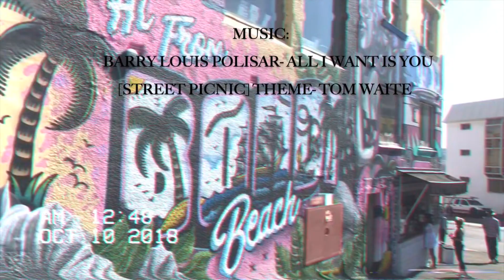[STREET PICNIC] Vol: 3- "VINYL"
The third instalment of [STREET PICNIC] My Sydney skate film series.